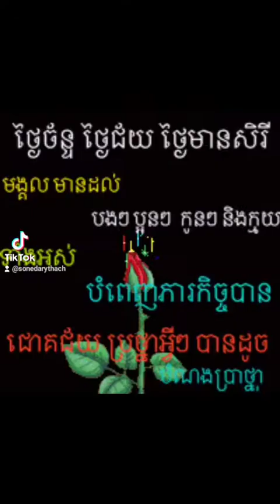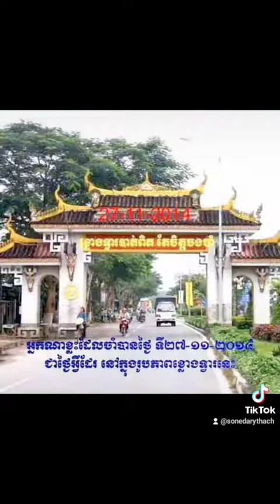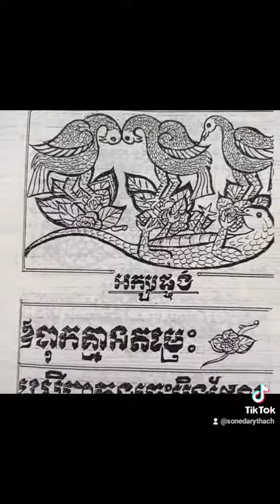កូនចៅ ព្រះមហាវីរះបុរស លោកតាឧកញ្ញា សឺន គុយ នឹង លោកតា ឡឹម អែម....!!!